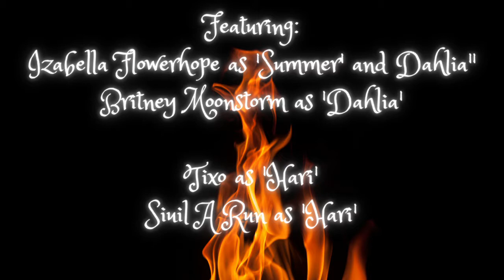Star Stable Series || FIRE || Episode 2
Today we have the second enchanting instalment of FIRE by Izabella Flowerhope!

Song 1: Fire ~ Star Stable
Song 2: The Light Ride ~ Star Stable